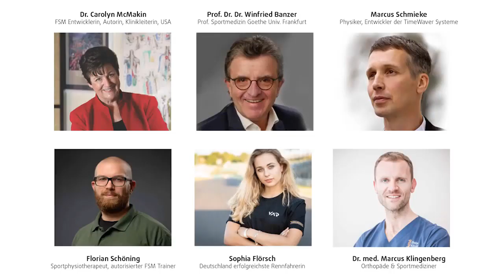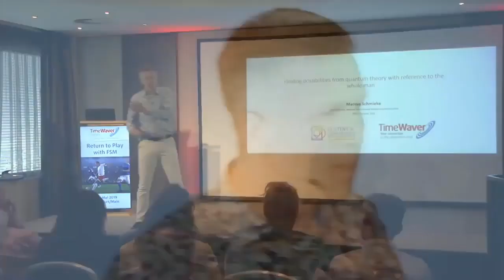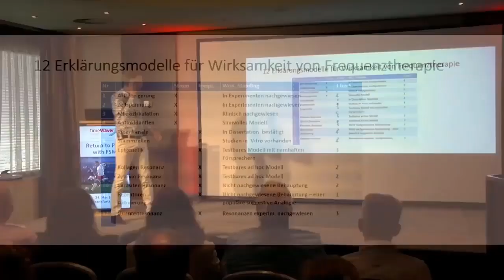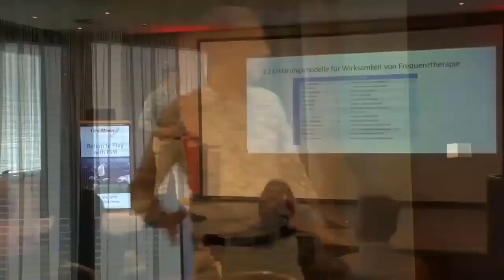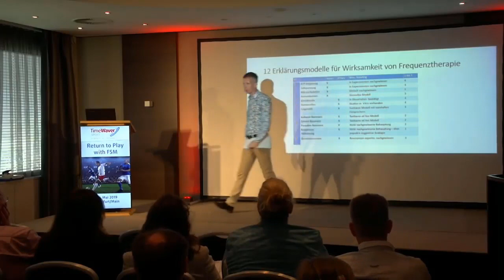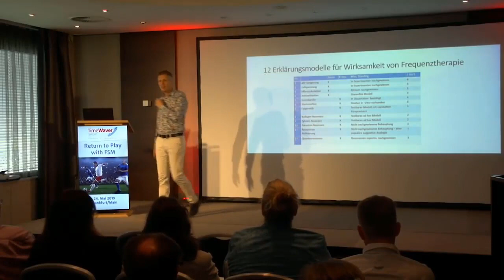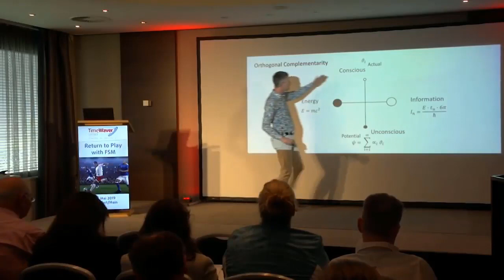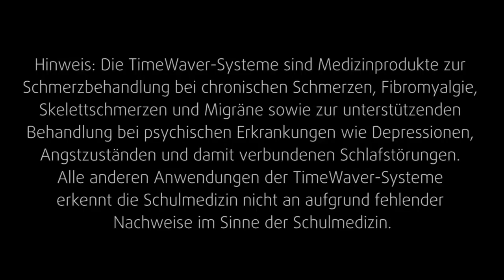Healy4you.com! Wie funktionieren Frequenzen Marcus Schmieke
Das Wearable für Gesundheit · Wohlbefinden · Balance. Frequenzen für dein Leben.
HINWEIS: Healy ist ein Medizinprodukt zur Schmerzbehandlung bei chronischen Schmerzen, Fibromyalgie, Skelettschmerzen und Migräne, sowie zur unterstützenden Behandlung bei psychischen Erkrankungen wie Depressionen, Angstzuständen und damit verbundenen Schlafstörungen. Alle anderen Anwendungen des Healy erkennt die Schulmedizin nicht an aufgrund fehlender Nachweise im Sinne der Schulmedizin.